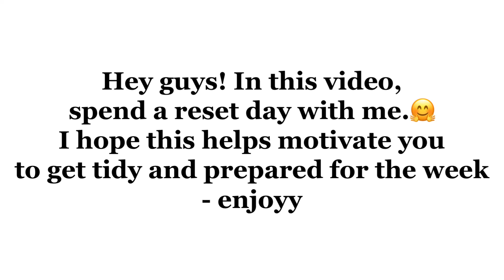Watch this to get MOTIVATED: Sunday Reset with ME🫧🧺